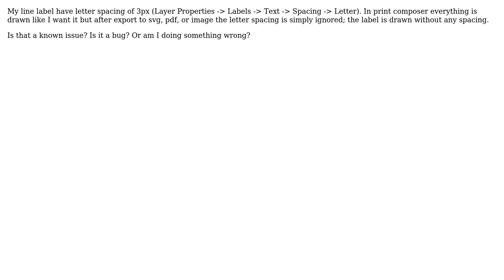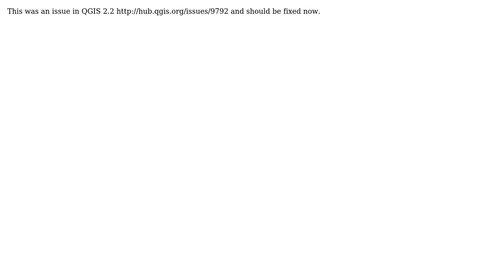GIS: Why does QGIS ignore letter or word spacing in exports?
With thanks & praise to God, and with thanks to the many people who have made this project possible! You are responsible for your own actions.